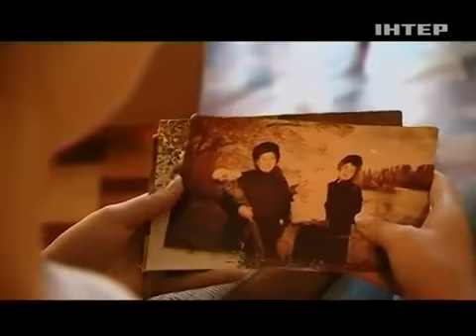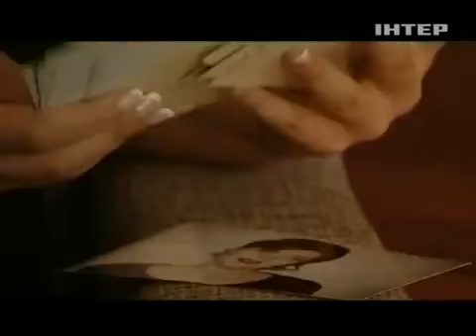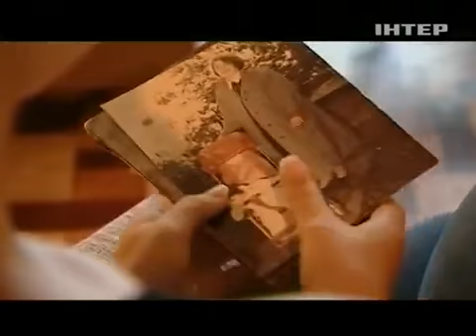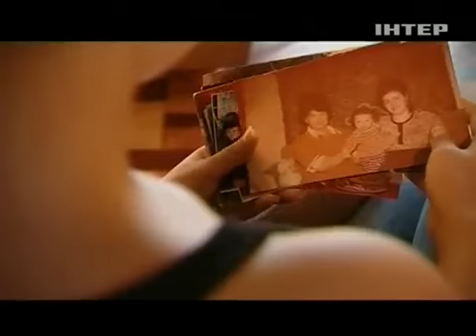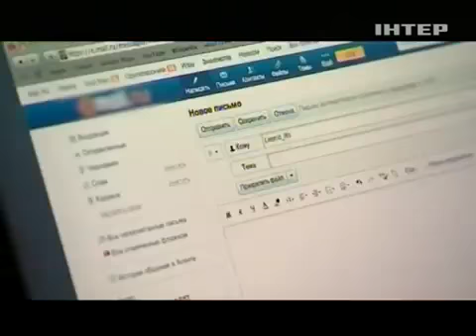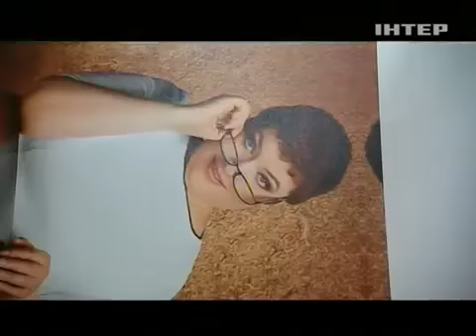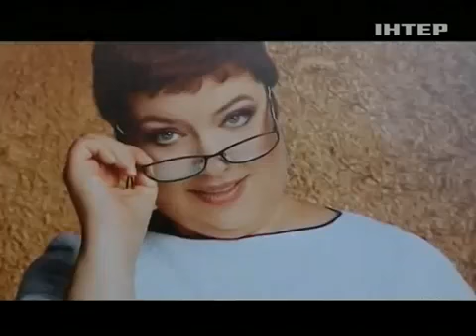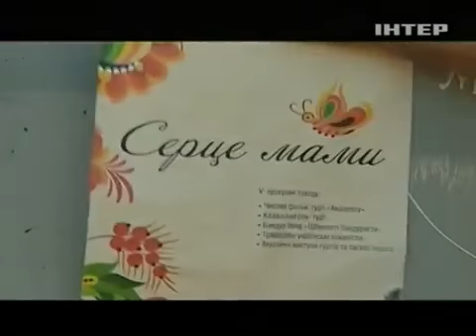Все для мамы - Выпуск 7 - Доктор от бога - Интер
Всю жизнь мама воспитывала Елену одна. Всячески оберегала ее и делала все, чтобы у дочери было все необходимое. Сегодня Лене - 20. Она - будущий журналист, поэтому, как благодарность за все, решила снять для мамы фильм, главными героями которого станут люди, которые благодаря ее маме познали радость материнства. Ведь Инесса Шевченко - акушер-гинеколог, специализирующийся на лечении бесплодия.